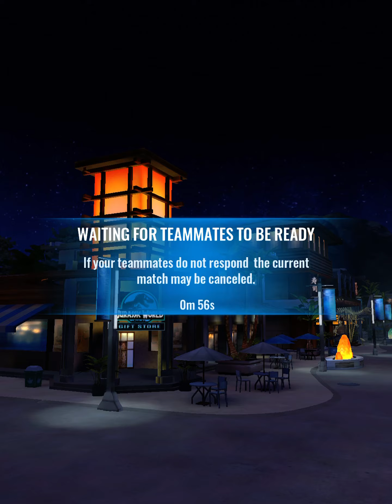HADROS LUX RAID ROUND 14 JURASSIC WORLD ALIVE